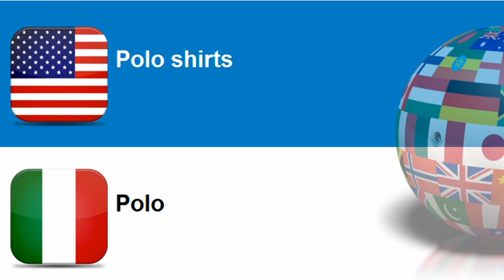Learn Italian = Topic = T shirts and shirts